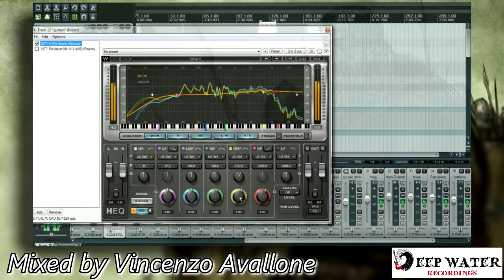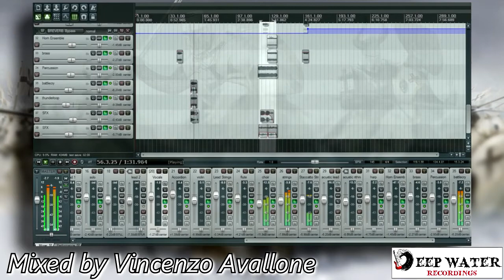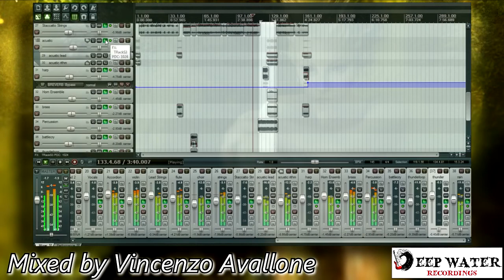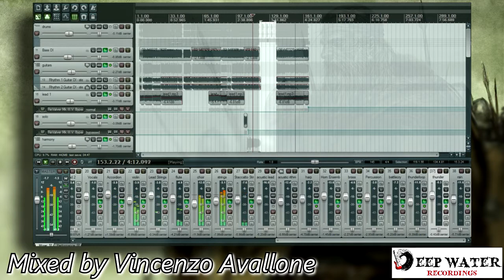Bretheren - Skræling Mixed By Vincenzo Avallone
Watch in HD for better audio

here is me mixing the song Skræling from the folk metal band Bretheren

ive redone all the parts of this song exept guitars and ive also added some cool new sound effect

here ive used:
Superior drummer 2.0+ addictive drums+steve slate
Trilian  and vandal amp for bass
EWQL simphonic orchestra and LAAS 2 for lead violins
Lumina for tin flute and accordion
nexus and Requiem Pro for pad and choir
ilya Efimov acoustic guitar for acoustic guitars

tracks 3 and ozone 5 for mixing and mastering
Waves complete suite r9.17 for mixing,EQ etc